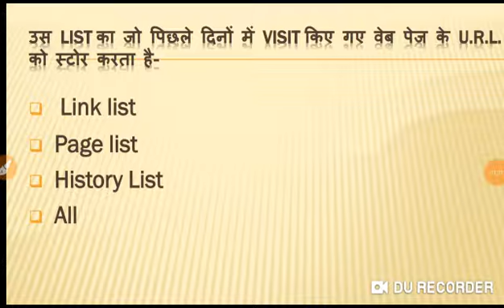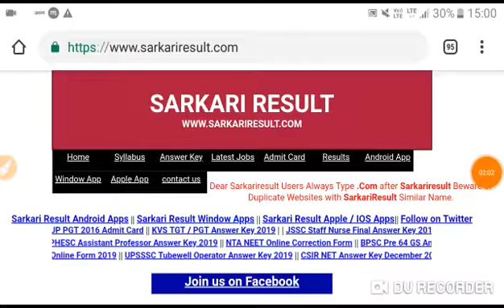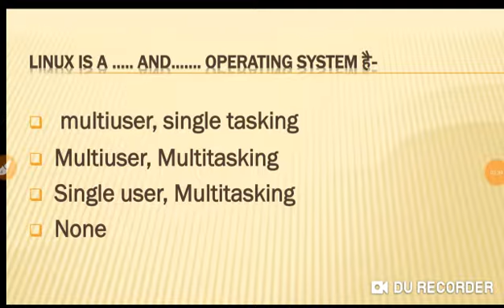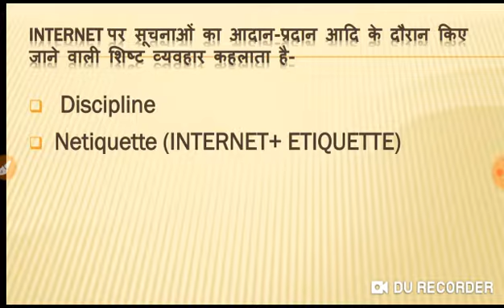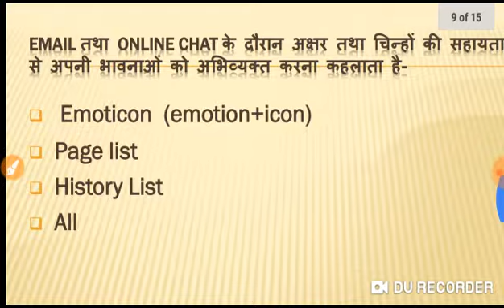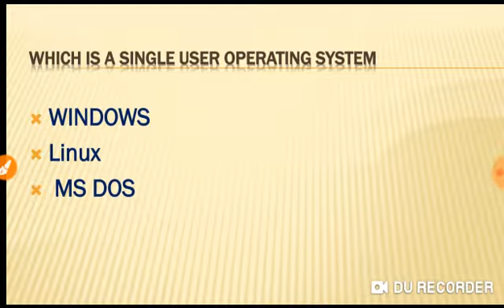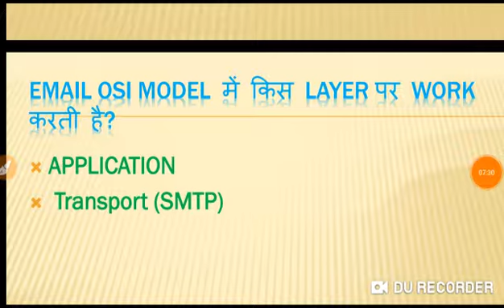CCC important question || very important repeated questions